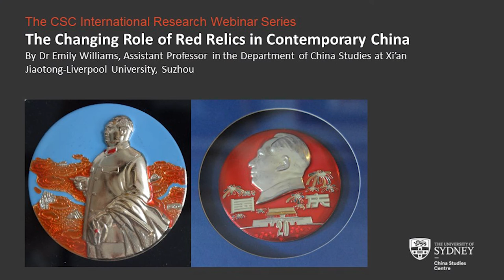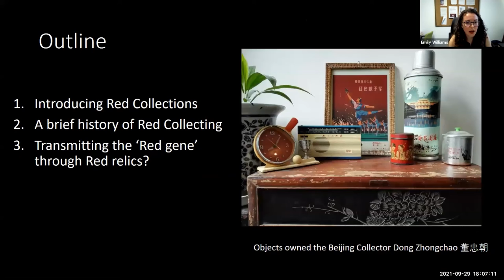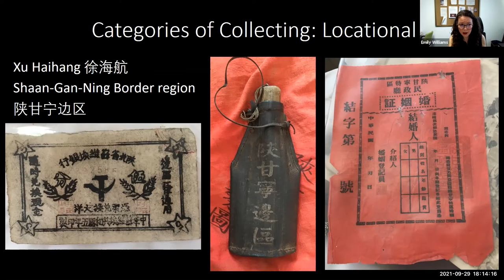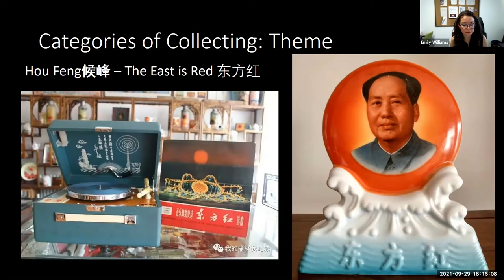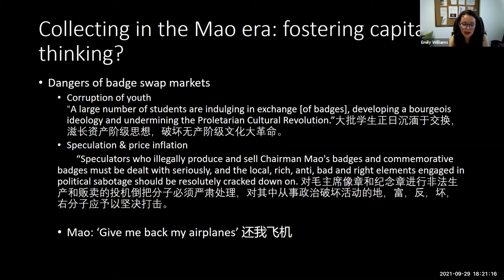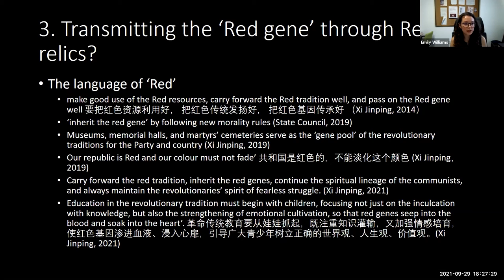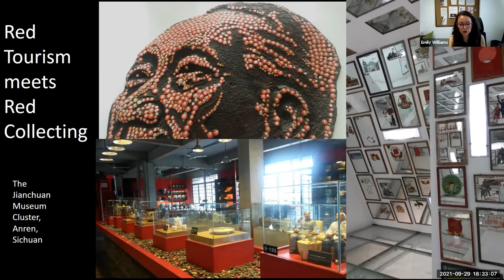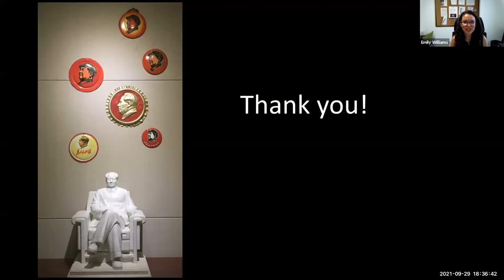The Changing Role of Red Relics in Contemporary China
This talk will introduce the collection of ‘Red relics’, which are objects relating to CCP history. They include Mao badges, posters, stamps, as well as military artifacts from the revolutionary period and objects from everyday life that shared a ‘Red’ aesthetic from after 1949. Collections began to be formed in the early Reform era, and most academic literature has primarily understood them as a form of grassroots nostalgia for the supposed purity and equality of the Mao era and a reaction against the changes of the Reform era. Red collecting began, therefore, as a somewhat marginal subculture, but more recently, Xi Jinping’s focus on the importance of carrying forward the ‘red tradition’ and passing on the ‘red genes’ to the younger generations has brought these objects – and those who collect them – new prominence. This talk will look at the return to history in Xi’s China and what this means for Red collectors.

Dr Emily Williams is an Assistant Professor in the Department of China Studies at Xi’an Jiaotong-Liverpool University, Suzhou. She is a cultural historian of modern China, with a particular interest Maoist material culture. Her first book, entitled Collecting the Revolution: British engagements with Chinese Cultural Revolution material culture, is forthcoming with Rowman & Littlefield.